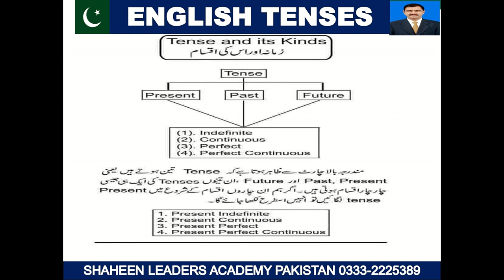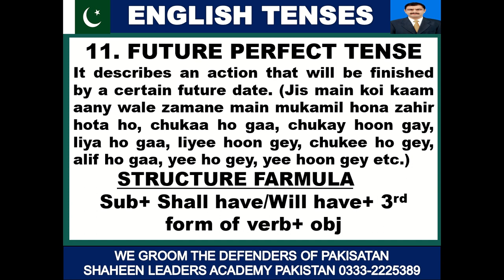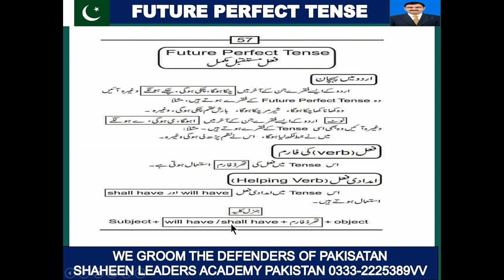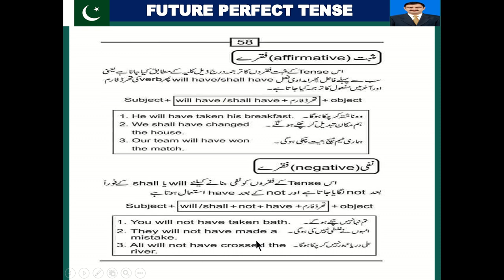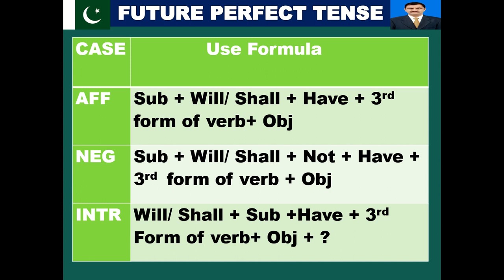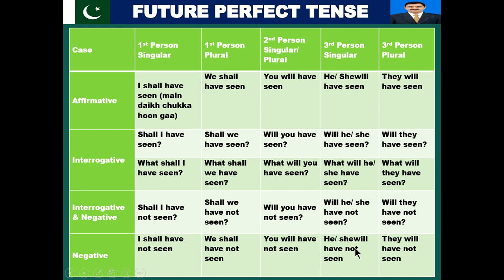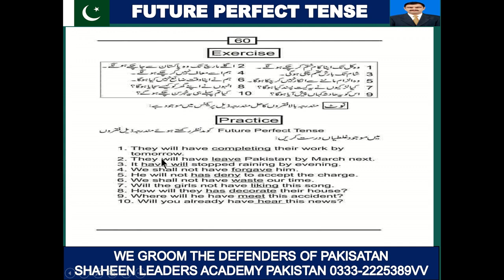FUTURE PERFECT TENSE, ITS URDU / ENGLISH IDENTIFICATION, HELPING VERBS & NEGATIVE / INTERROGATIVE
WHAT IS FUTURE PERFECT TENSE, ITS URDU / ENGLISH IDENTIFICATION, HELPING VERBS & NEGATIVE / INTERROGATIVE  IN THIS TENSE & HOW CAN WE MAKE THE NEGATIVE / INTERROGATIVE SENTENCES?

WHAT ARE ITS URDU / ENGLISH IDENTITY, HELPING VERBS & MAKING OF NEGATIVE INTERROGATIVE SENTENCES & HELPING VERBS?

1. WHAT IS PRESENT PERFECT TENSE?
2. WHAT IS ITS URDU AND ENGLISH IDENTIFICATION?
3. WHAT ARE ITS HELPING VERBS BEING USED IN THIS TENSE?
4. HOW CAN YOU MAKE NEGATIVE & INTERROGATIVE SENTENCES FROM ITS SIMPLE SENTENCES?
5. PRACTICE AND TRNASLANTION FORM ENGLISH TO URDU & FROM ENGLISH TO URDU.

OTHER TOPICS OF ENGLISH GRAMMAR ARE AS FOLLOWING:-
WHAT ARE THE DIFFERENT USES OF "KEEP" AS IN ENGLISH GRAMMAR?

1. KEEP AN EYE ON,
2. KEEP QUIET,
3. KEEP IN TOUCH WITH,
4. KEEP PROMISE,
5. KEEP BUSY IN,
6. KEEP IN MIND.
 `1N ONLINE / WRITTEN ENGLISH ACADEMIC TESTS OF PAF, NAVY, ARMY COMMISSIONED OFFICERS, AIRMEN, AIR WOMEN, LCC, ISSB, PMA, PN CADET, AMC & CADET COLLEGES.

NOUN & ITS TYPES
1. Proper Noun
2. Common Noun
3. Abstract Noun
4. Concrete / Material Noun
5. Countable Noun
6. Non-Countable Noun
7. Collective Noun
8. Compound Noun

WHAT ARE THE ACCURATE USAGE OF VERBS AND ITS  TYPES TO BE USED IN ENGLISH GRAMMAR FOR TEST PREPARATION OF  PAF, PMA#NAVY#ARMY

HOW TO USE OF PARTS OF SPEECH IN ENGLISH RAMMAR FOR ENLISH ACADEMIC TESTS OF PAF,  PMA # NAVY # ARMY, ASF, RANGERS, FC, FIA & IB TESTS.
VERY IMPORTANT PARTS OF SPEECH FOR THE TEST PREPARATION OF PMA PMA PMA PMA PN PAF

HOW TO COMPLETE THE INCOMPLETE SENTENCES S IN VARIOUS SELECTION TESTS OF PAKISTAN ARMED FORCES,
VARIOUS TRICKS TO GET SUCCESS
FOR  PREPARATION AND FINAL SELECTION AS AN
GROUND COMBATEER IN PAF ||
PF&DI IN PAF ||
AIR WOMEN IN PAF ||
MTD IN PAF ||